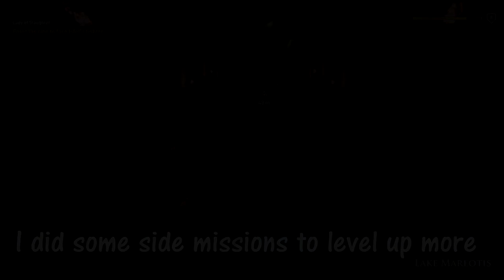Assassinating Gennadios | Assassin's Creed Origins Walkthrough - Let's Play #3